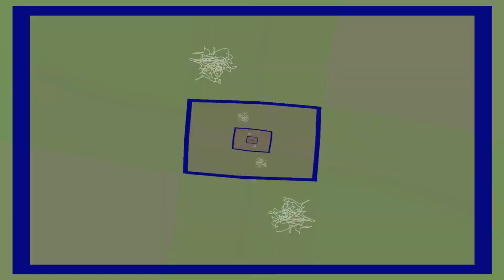Supertramp - School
Album: Crime of the Century
Released: 1974
Artist: Supertramp

Lyrics:
I can see you in the morning when you go to school
Don't forget your books, you know you've got to learn the golden rule
Your teacher tells you stop your playing, get on with your work
And be like Johnnie-Too-good, don't you know he never shirks
He's coming along
After school is over, you're playing in the park
Don't be out too late, don't let it get too dark
They tell you not to hang around and learn what life's about
And grow up just like them, won't you let it work it out
And you're full of doubt
Don't do this and don't do that
What are they trying to do?
(Make a good boy of you)
And do they know where it's at?
Don't criticize, they're old and wise
Do as they tell you to
Don't want the devil to
Come and put out your eyes
Maybe I'm mistaken expecting you to fight
Or maybe I'm just crazy, I don't know wrong from right
But while I'm still living, I've just got this to say
It's always up to you if you want to be that
Want to see that, want to see that way
You're coming along